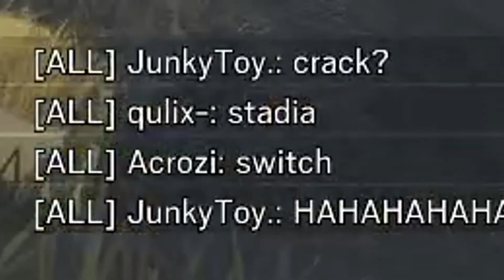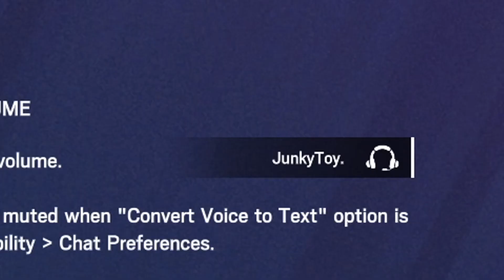becoming the greatest rainbow six siege players ever to exist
Yeah we're gaming in R6 and capturing the funny moments. I put a lot of work into this video so I hope you enjoy us messing around!

►Songs:
bbno$ & Rich Brian - edamame